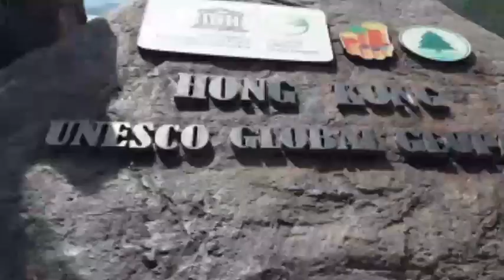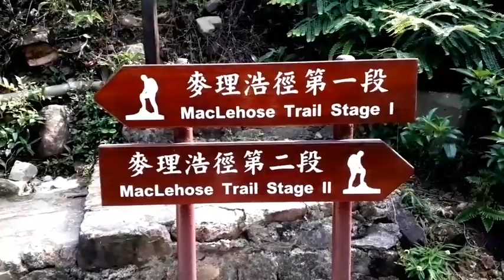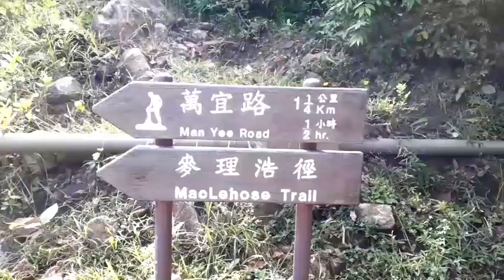LONG KE WAN HIDDEN BEACH SAIKUNG HONGKONG|WHITE SAND